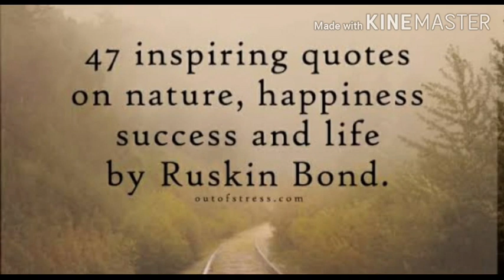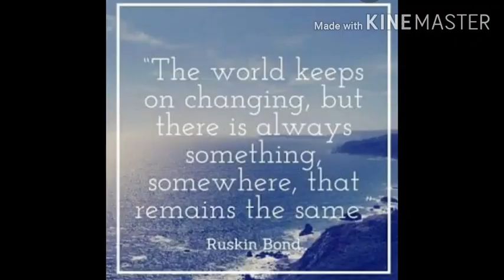Ruskin bond(A song of India _new book)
Most loved children author.